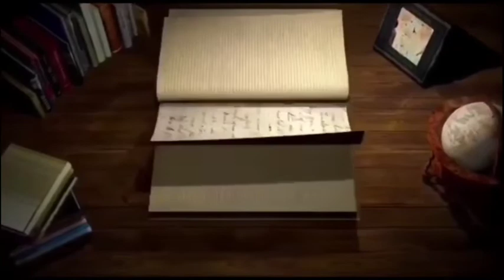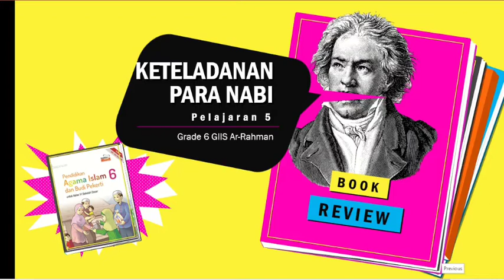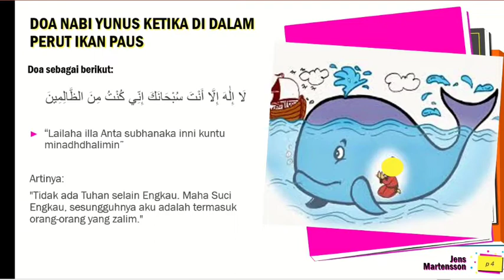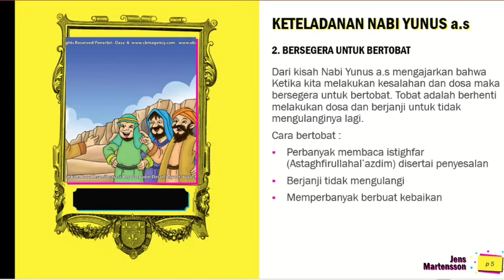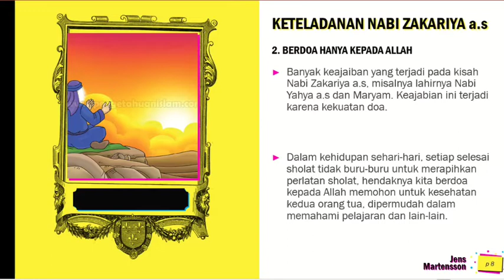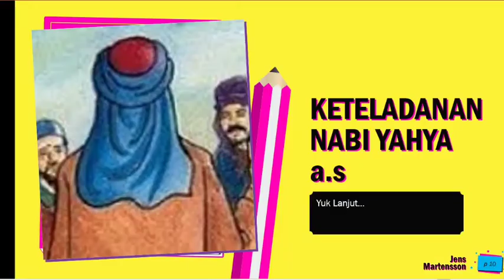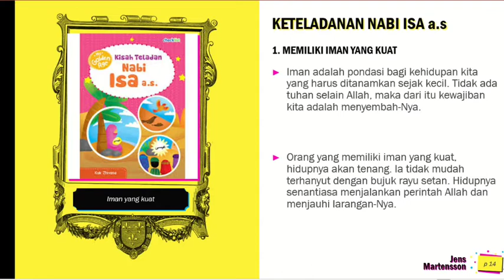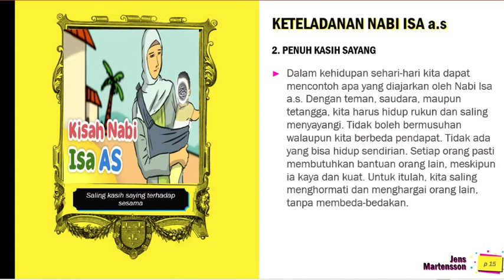PAI | KETELADANAN PARA NABI | GIIS Ar-Rahman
Assalamu'alaikum...

Teman-teman Alhamdulillah kita sudah bisa mempelajari keteladanan para Nabi.